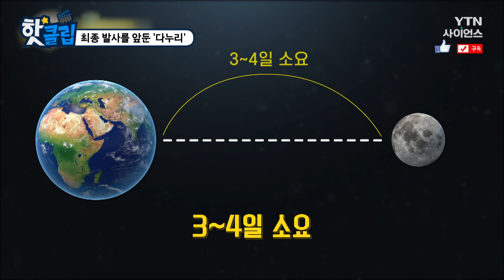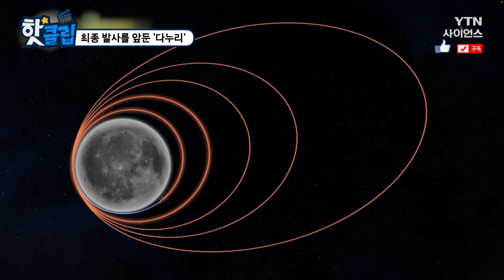[핫클립] 최종 발사를 앞둔 다누리 / YTN 사이언스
달 탐사선 다누리가 최종 발사를 앞두고
그 모습을 공개했다.
다누리의 발사 일정과 어떤 임무를 수행할지 알아본다.

최종 발사를 앞둔 다누리 / YTN 사이언스